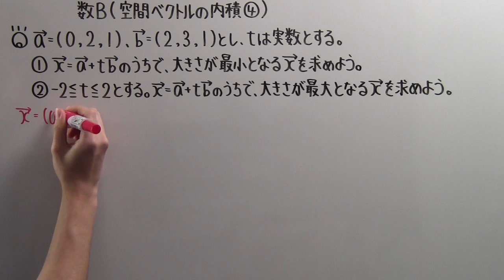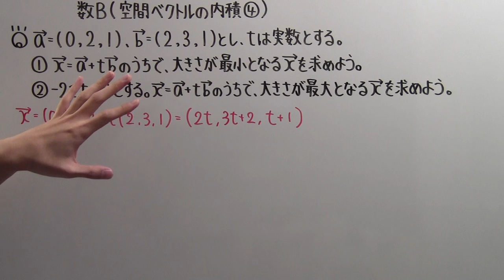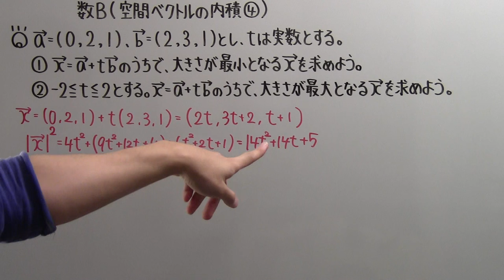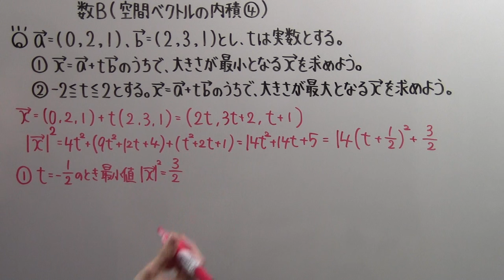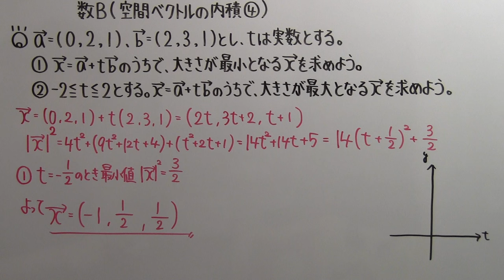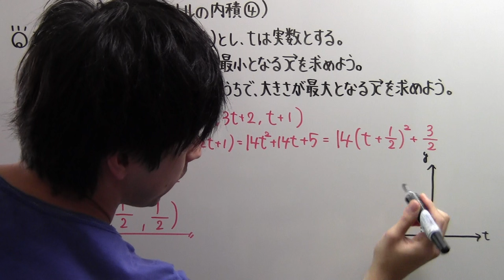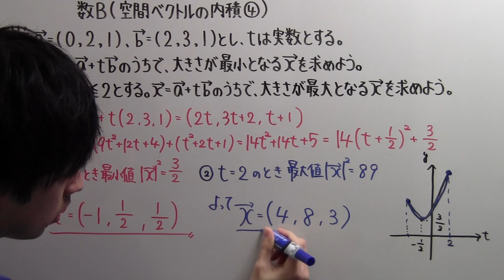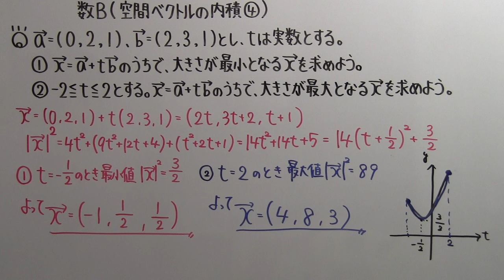【高校数学】 数B－４４ 空間ベクトルの内積④